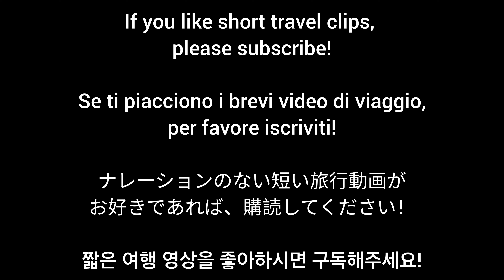[1 min] New York: Gelateria Gentile NoHo and Its interesting Pear Gelato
Gelateria Gentile, a beloved gelato destination in New York, traces its roots back to 1880 in Puglia, Italy, where the Gentile family perfected their craft. Renowned for their traditional techniques and high-quality ingredients, they brought their authentic Italian gelato to New York, delighting locals and tourists alike. Gelateria Gentile has established itself in multiple prime locations across the city, including a flagship store in the West Village and popular spots in Williamsburg and the Upper East Side. Each location offers a cozy, welcoming atmosphere, serving classic flavors and innovative seasonal creations that honor their rich heritage.